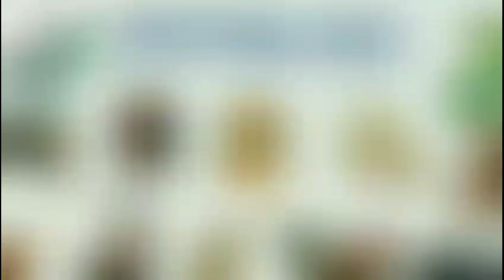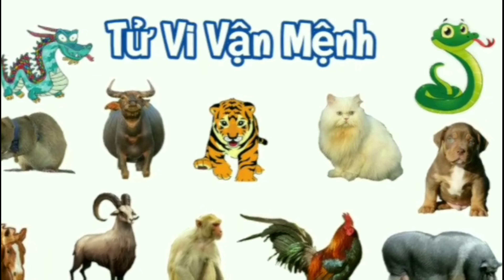Vận Hạn 2023 Tuổi Kỷ Dậu 1969 Nữ Mạng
Xem Tử Vi năm 2023 cho tuổi KỶ DẬU 1969 NỮ MẠNG.
 Nữ mạng sinh năm 1969 năm 2023 này là 55 tuổi.
Sao Kế Đồ - Hạn Thiên Tinh